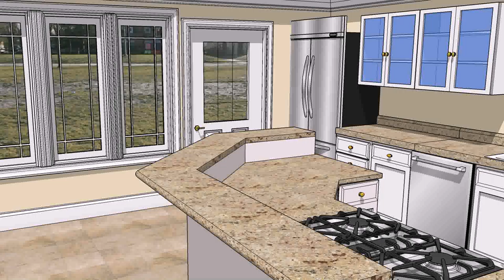Study Of Interior Design In Pakistan